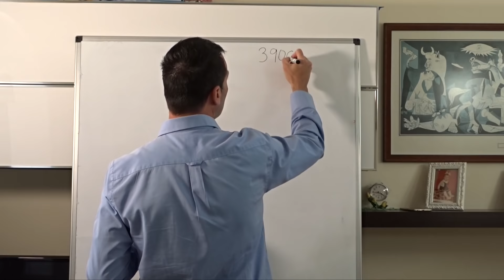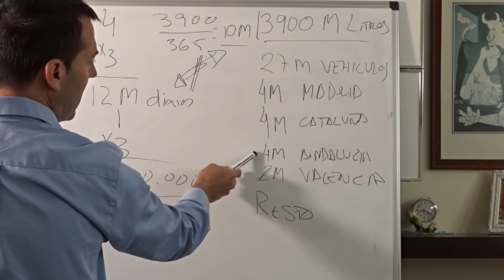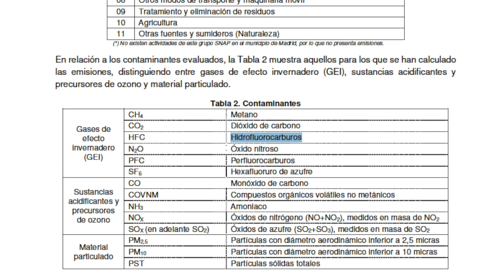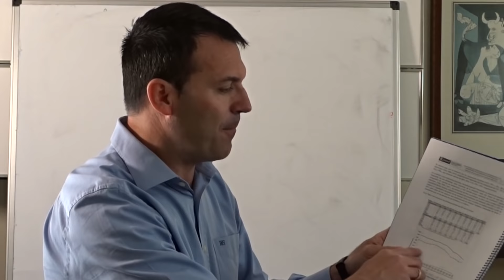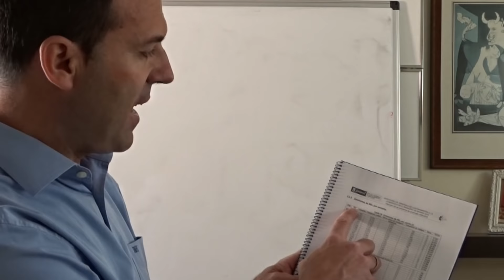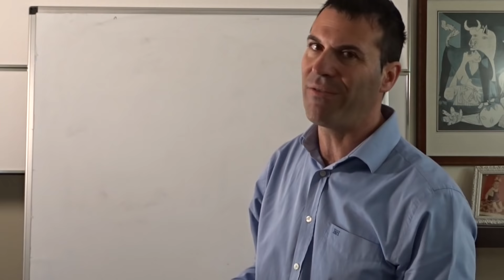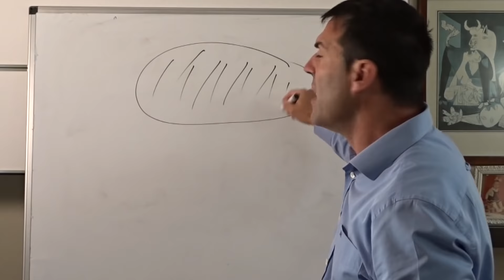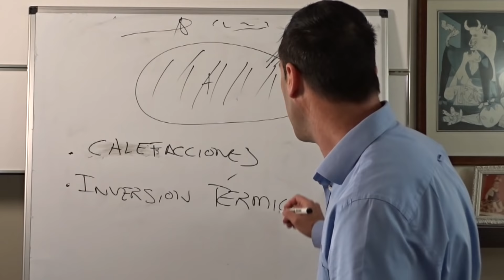Protocolos anticontaminacion culpan a los coches cuando la culpa real es de las calefacciones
Para comprar ADITIVOS para tu caldera y tu motor hazlo AQUI!

CÓDIGO: jwat2237

CÓDIGO: jwat2237